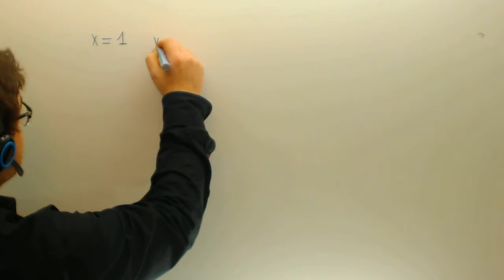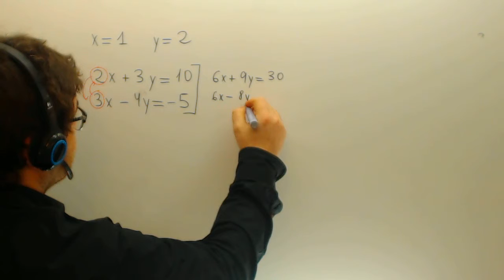Sistema de ecuaciones por reduccion Introduccion a Gauss Matematicas JAN Academia Usero Estepona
Sistema de ecuaciones por reduccion Introduccion a Gauss Matematicas JAN Suscríbete a nuestro canal en Youtube para ayudarnos a seguir creciendo Academia Usero en Estepona, el centro de formación con más vídeos en Internet del Mundo presenta